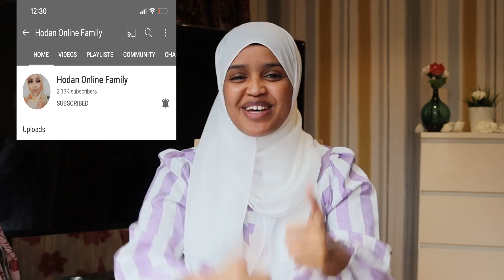DHACDO GILGISHEY SUCUDIGA GABDHII AY DUBTEN JIINKU IYO MEESHEY KU DANBEEYSEY